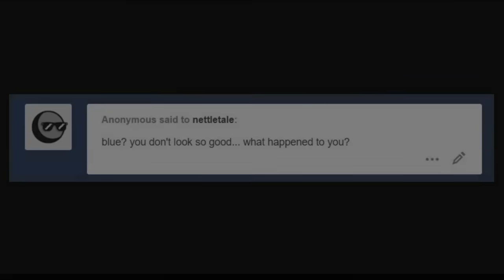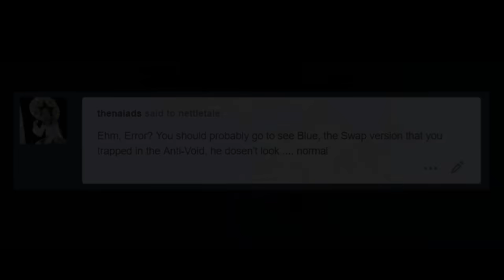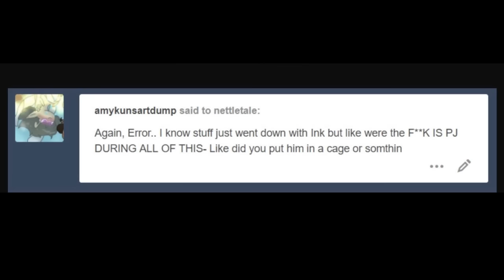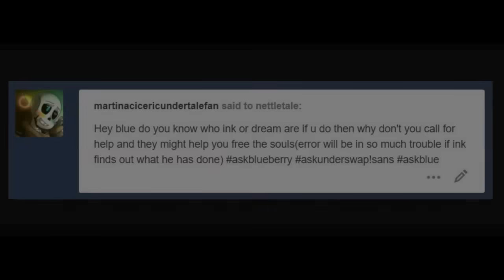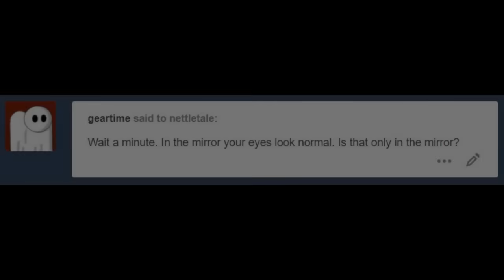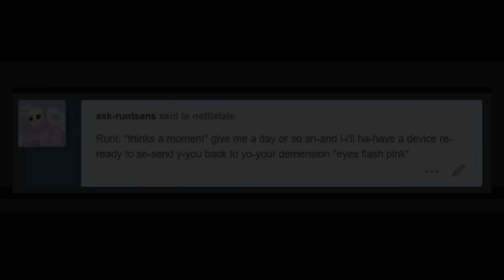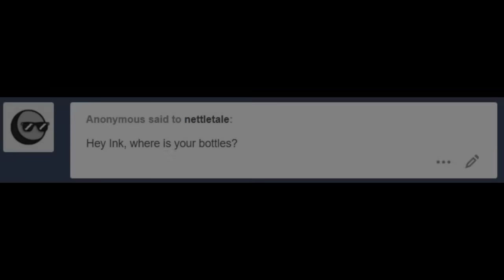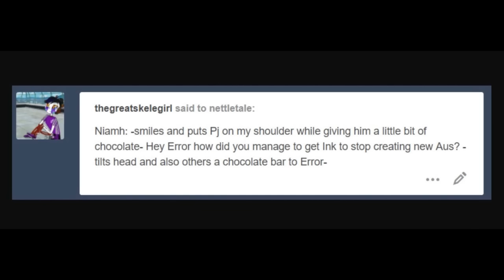Ask Sans Part 2【 Undertale Comic Dub 】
► We would like to give thanks to zora-moyashi who made this awesome comic and gave us permission to dub.
► Video Production: Sans Comic TV
► Casting and Audio Production: StarMan Studios
► Dialogue Editing: Michael Night
► Editor: David
► SFX Editing: Trent Killjoy, Chris Thurgood
► Mix and Master: Travis Mullenix
► Cast:
Frisk/Chara, Asriel - Kyra Impax
Papyrus - Curtis Pen
Sans - Jordan Beckman
Toriel - Maxine Itasca
Undyne - Maxine Itasca
1. @8TheKat
2. @BaraMilosBae
3. @Blah
4. @Chloe Price
5. @Feideri
6. @Hans Volter
7. @Highfen
8. @Jeromy Bekar
9. @K.oskk
10. @nesnalica
11. @Prince Dazzle
12. @Spree
13. @StarWolf Legacy
14. @Zarianoe
15. @ パラダイムparadigm
Undertale @ Toby Fox, ink!sans @comyet, error!sans @loverofpiggies, paperjam!sans @7goodangel, Bliz @blizzardtale.